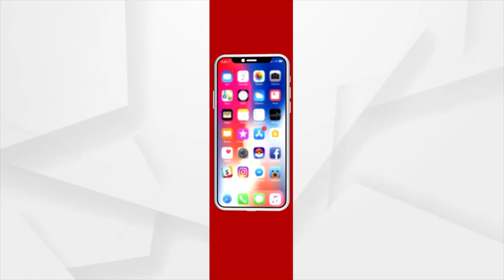Odisha Municipal Election 2022: BJP Campaigns in Dashpalla, Nayagarh district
BJD, BJP and Swadhin candidates have clashed in the Dashpalla notified area council of Nayagarh district, which consists of 16 wards, while senior BJP leader and former MP Kharbel Swain has come down to the campaign for the BJP.